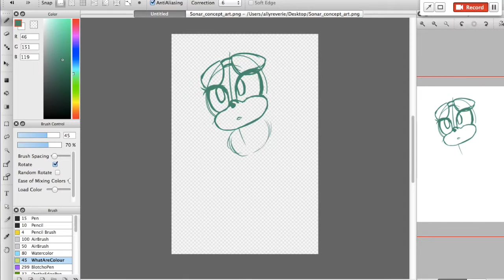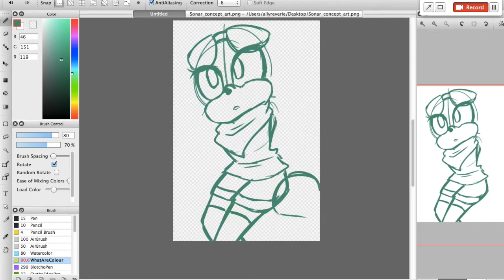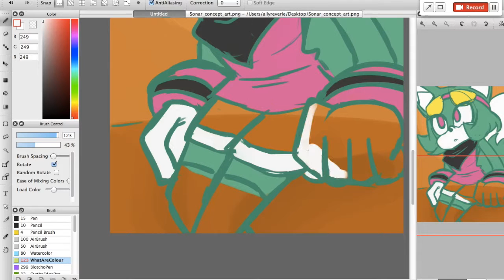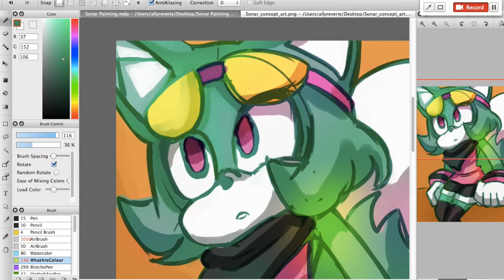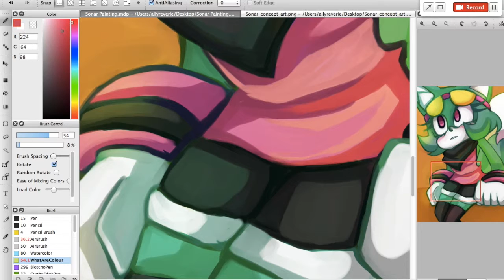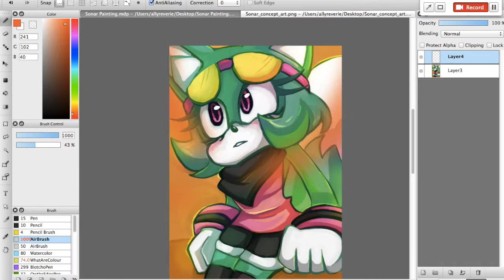Sonar the Fennec Fox Speedpaint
So I did a painting test for Mina Mongoose yesterday and I didn't record it because well, it's a test. Because of that I decided to do another piece and record the process.

But who? I put a poll on twitter with four options and the two that tied where Sonar the Fennec and Honey the Cat.

While painting Sonar I kind of messed up the order of how I'd usually paint but it's not a huge deal. Also, since I was asked to do a small tutorial on female mobian bodies I used the sketching process for this piece as visuals (that I took screenshots of).

I had a lot of fun with this piece and it certainly has a different air to it compared to Mina's.

Anyway since Sonar tied with Honey there'll be two speedpaint videos today! Though I need to rest my laptop first it's very warm.

Come visit me on various social media okay? Take care! owo